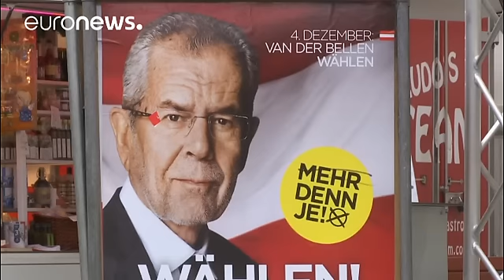Autriche : l'extrême-droite (encore) aux portes du pouvoir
Les électeurs autrichiens ont commencé à voter ce matin pour élire leur président. Le candidat indépendant Alexander van der Bellen, issu de la mouvance écologiste, va-t-il réussir à faire barrage à l'extrême-droite de Norbert Hofer ?

Le scrutin s'annonce très serré et les résultats ne seront pas annoncés avant le dépouillement lundi matin du vote par correspondance, très prisé en Autriche.

Le candidat du FPÖ, parti d'extrême-droite, a déclaré que les Autrichiens seraient surpris de voir l'éte…